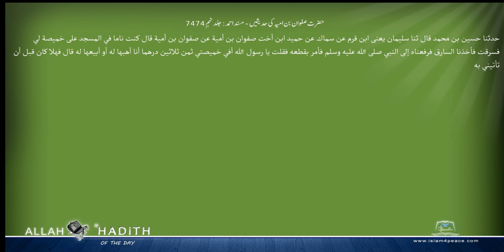حضرت صفوان بن امیہ کی حدیثیں مسند احمد Musnad Ahmad Islam4Peace com